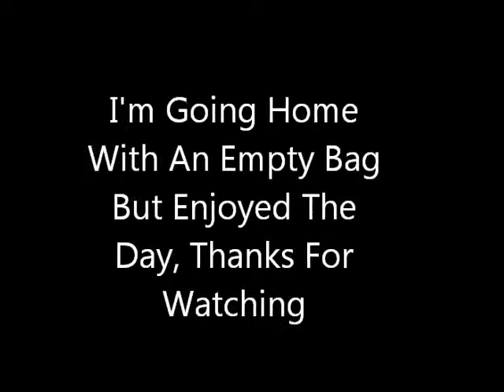My Shooting Day Out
Pictures And Video Whilst Out Airgun Shooting